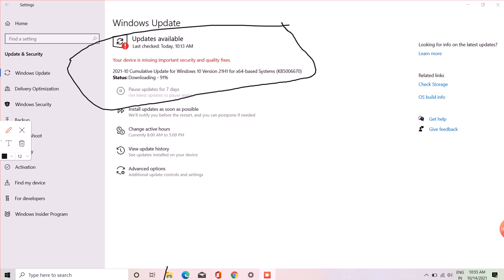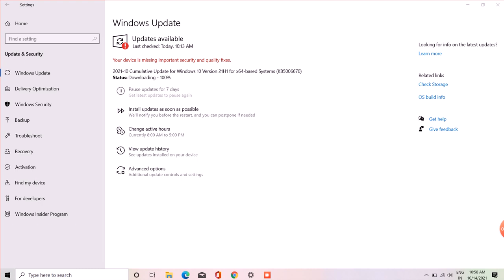Cumulative Update for Windows 10 Version 21H1 for x64-based Systems (KB5006670)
it is the largest update in windows 10